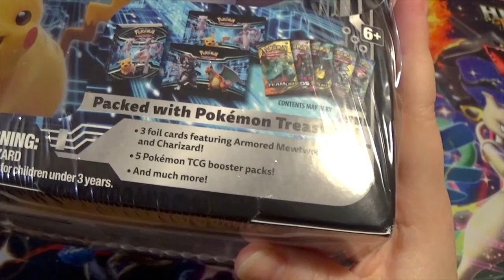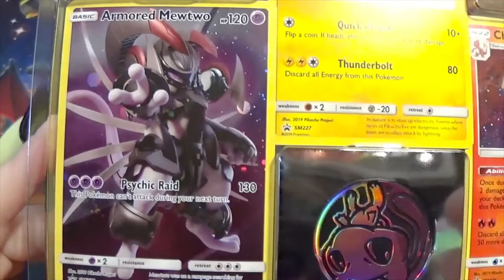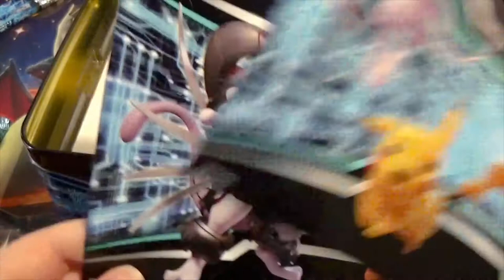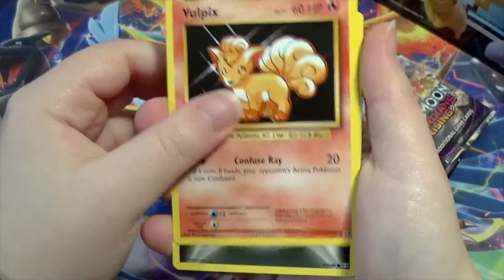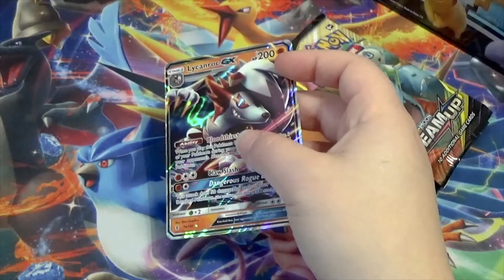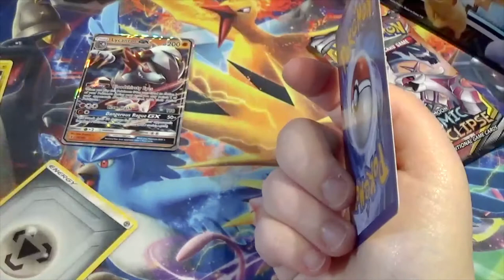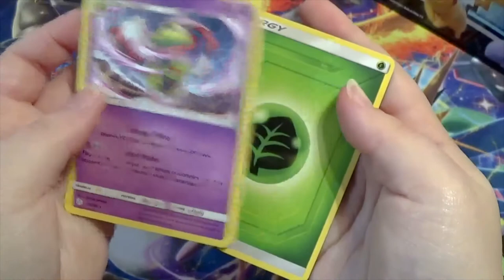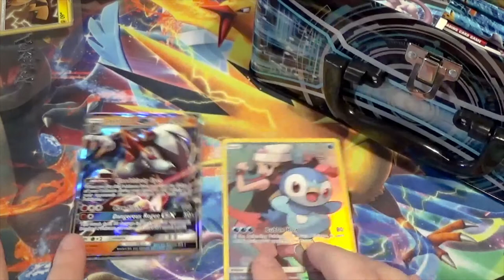[ Ouverture ] : Box Pokémon Mewtwo Strikes Back - Evolution !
Aujourd'hui c'est OUVERTURE :3 Je vais ouvrir une box Pokémon Mewtwo Strikes Back - Evolution ! U
C'est une box spécialement conçu pour la sortie du premier animé Pokémon refait en 3D !